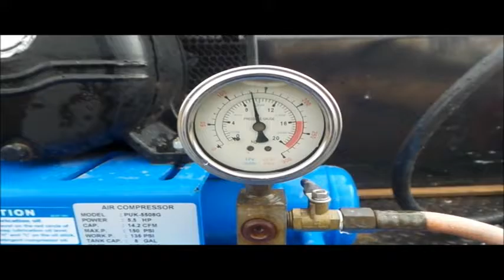2013 Puma PUK5508G air compressor for sale | no-reserve Internet auction December 29, 2016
2013 Puma PUK5508G air compressor
Honda single cylinder gas engine
5.5 HP
Two stage
150 maximum psi
Air hose is not included
Serial WB110089
It's located in Lincoln, KS, and we're selling it to the highest bidder regardless of price.